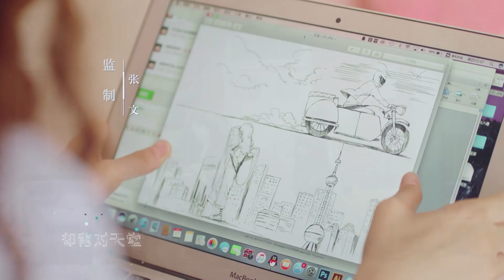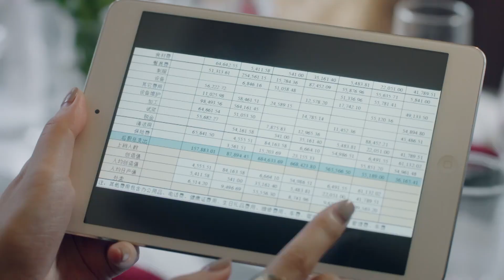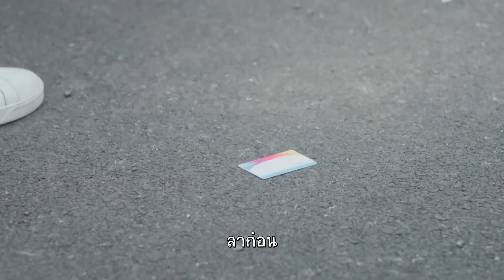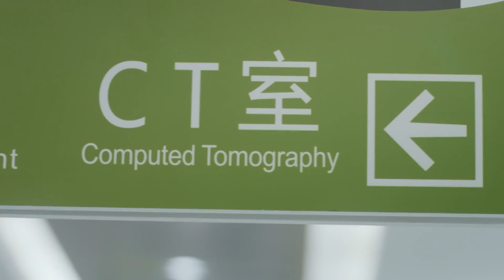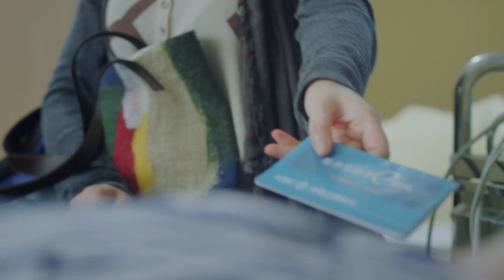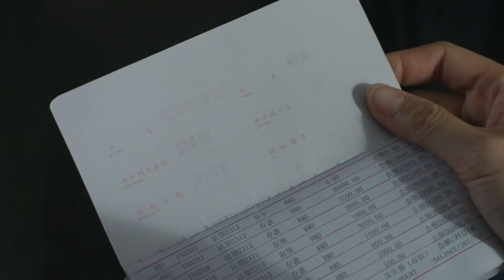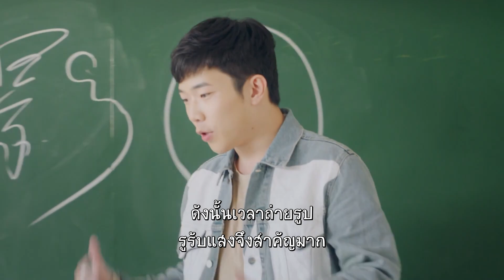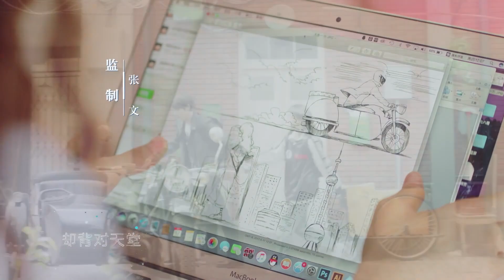ตอนที่ 12 | สายธารรักของสองเรา - River Flows To You | ( หม่าเทียนอวี๋ , เจิ้งส่วง) 【ซับไทย】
📍เรื่องย่อ : เรื่องราวความรักของฉีหมิงและอี้เหยาที่เติบโตเป็นเพื่อนบ้านละแวกเดียวกัน ฉีหมิงเป็นพี่ที่คอยปกป้องดูแลช่วยเหลืออี้เหยาอยู่เสมอ ฉีหมิงยังเพาะปลูกต้นไม้ไว้ให้กับอี้เหยาเพื่ออวยพรให้อี้เหยามีแต่ความสุขและมอบครอบครัวในฝันที่แสนอบอุ่นให้กับเธอ พวกเขาได้ผ่านเรื่องราวทุกข์สุขมาด้วยกันมากมาย จนเกิดเป็นความรู้สึกดีๆที่มากกว่าพี่น้อง แต่อุปสรรคต่างๆก็ทำให้เขาทั้งสองจำเป็นต้องแยกจากกัน ความทรงจำมีทั้งความสวยงามและความเจ็บปวด พวกเขาต่างก็ต้องไล่ตามความฝันของพวกเขาเอง และค่อยๆเติบโตขึ้น ทุกคนต่างก็ทำงานกันอย่างหนักเพื่ออนาคตที่สวยงาม